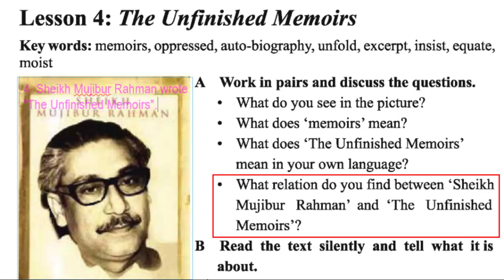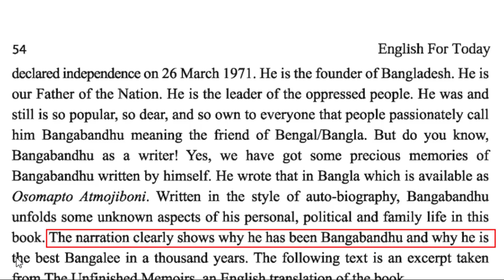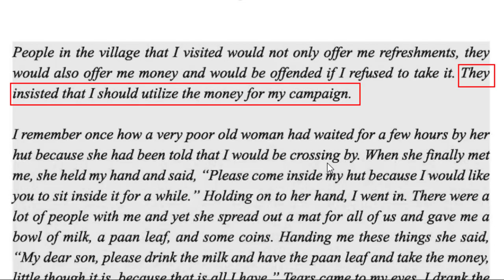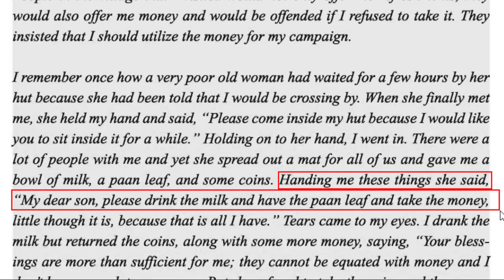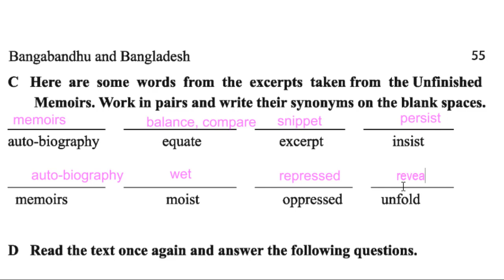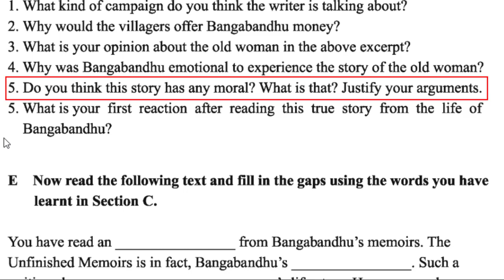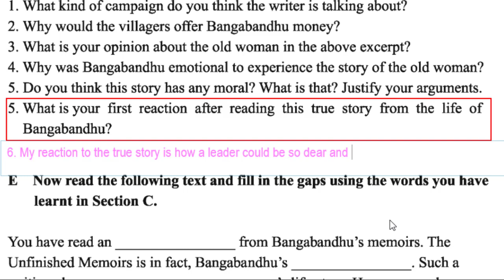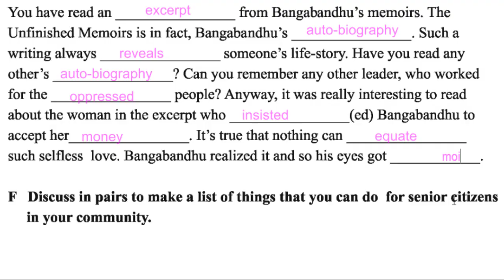Eight/JSC : The Unfinished Memoirs, English-I (U-5, L-4)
Learning and Thriving Channel এ সবাইকে স্বাগতম।
আজকের ক্লাসে আমরা The Unfinished Memoirs Passage টি নিয়ে বিস্তারিত আলোচনা করেছি যাতে তোমরা পরীক্ষায় ভাল করতে পারো।

Timecodes
0:00- Intro
0:51- Meaning of given Keywords
3:18- Description of the picture by answering questions
6:50- Reading the passage with its Bengali meaning
17:36- Synonyms
19:03- Answering the questions
24:50- Fill in the gaps
27:37- Outro

অষ্টম শ্রেণির ক্লাস (ইংরেজি ১ম পত্র)